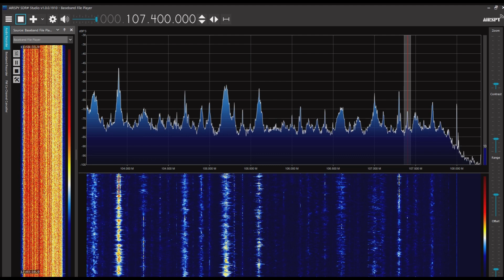南寧広播電視台交通音楽広播 107.4MHz 2023/06/05 1200JST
Sporadic E layer multi skip
Airspy R2＋SDR#＋CLP-5130-1

広西壮族自治区南寧市
距離：3315km